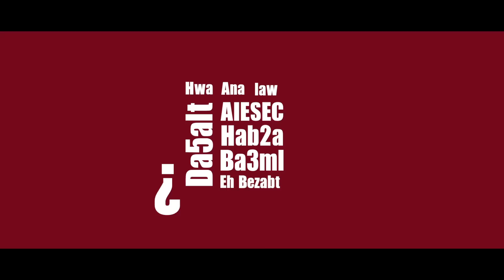LEAD with AIESEC GUC Teaser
AIESEC GUC is preparing something exciting
something we've all been waiting for
Coming to your newsfeed on February 1st.